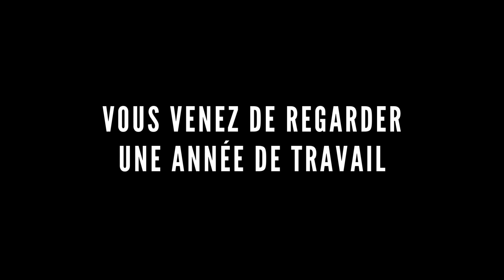La vie secrète des animaux du Limousin - Documentaire animalier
Documentaire animalier sur la vie secrète des animaux du Limousin. Réalisé par Eliott GIRAULT, Lisa PETIT, Pascal HESENER et Nolan LUIS, étudiants en BTS GPN au lycée Henri Queuille de Neuvic (Gestion et Protection de la Nature), dans le cadre d'un projet PIC (Projet d'Initiative et de Communication). L'intégralité des droits de ce documentaire appartiennent aux 4 étudiants.